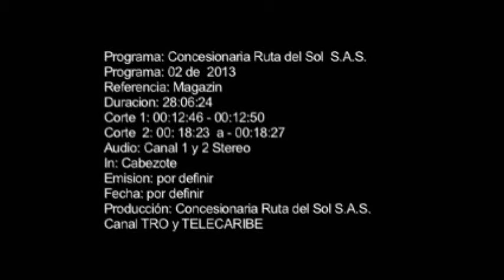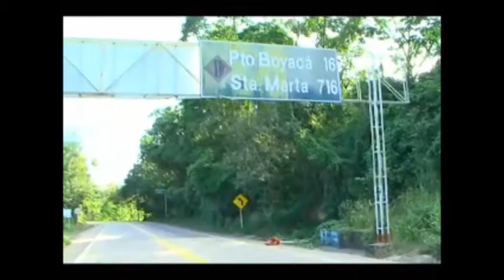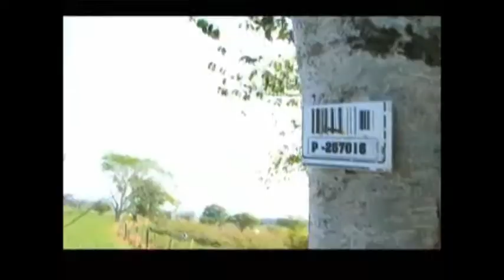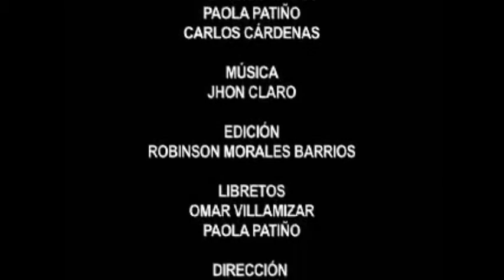MAGAZÍN RUTA DEL SOL AÑO 2013 N°2